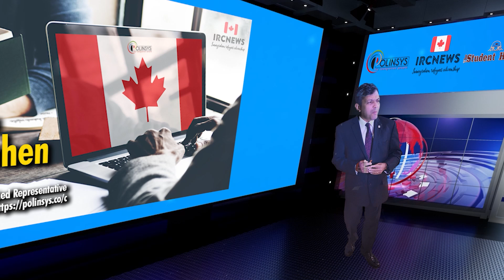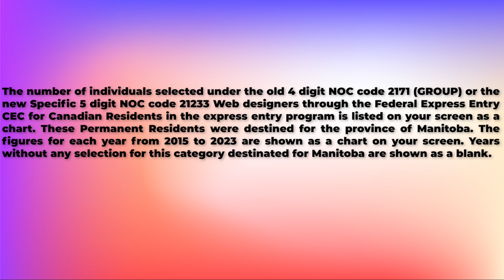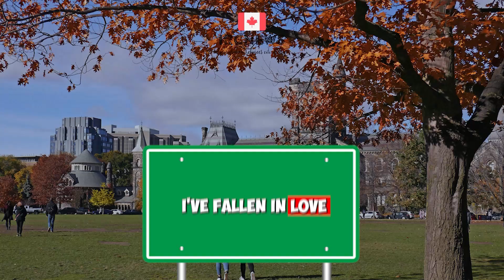Canada Immigration CEC Express Entry selection since 2015 for NOC 21233 Web designers for Manitoba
The number of individuals selected under the old 4 digit NOC code 2171 (GROUP) or the new Specific 5 digit NOC code 21233 Web designers through the Federal Express Entry CEC for Canadian Residents in the express entry program is listed on your screen as a chart. These Permanent Residents were destined for the province of Manitoba. The figures for each year from 2015 to 2023 are shown as a chart on your screen. Years without any selection for this category destinated for Manitoba are shown as a blank.

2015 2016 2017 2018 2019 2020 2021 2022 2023